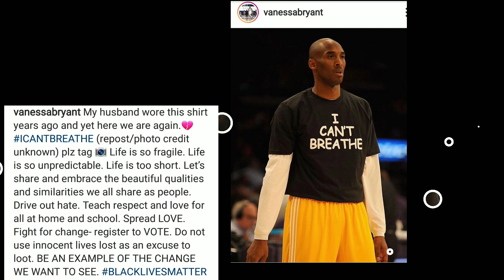Vanessa Bryant Support Protesters Cause of George Floyd Death